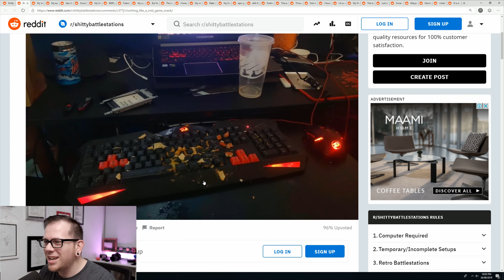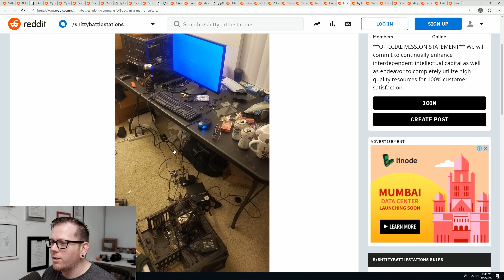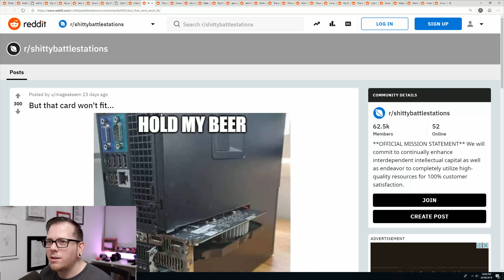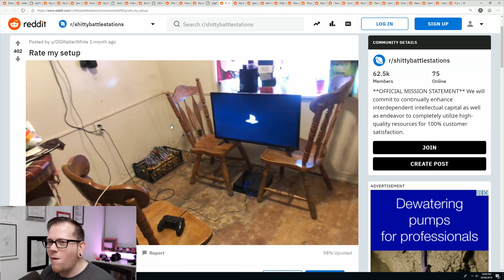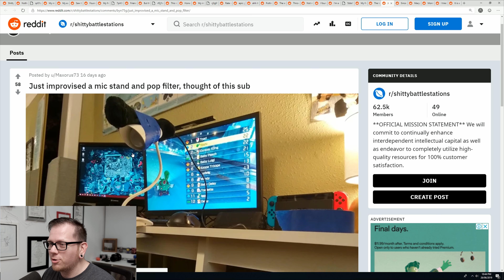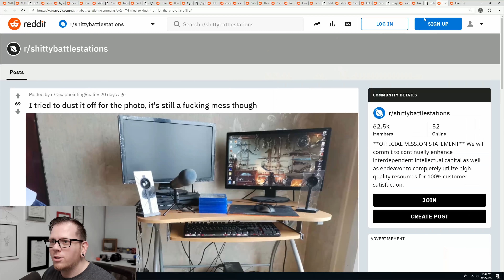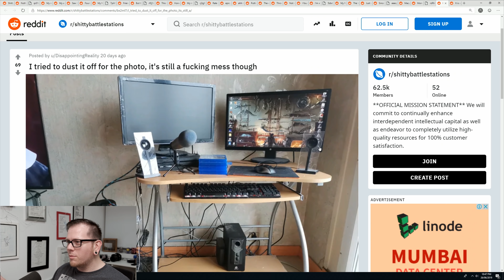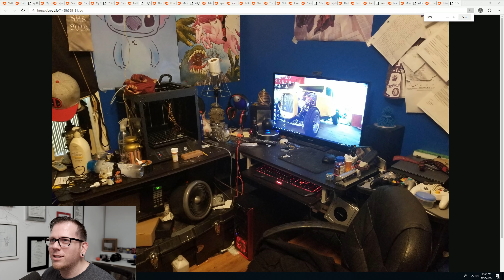Worst Gaming Setups | 2019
My Reddit vortex led me down the rabbit hole today. WORST SETUPS EVER :)

I was actually planning on showcasing some hecticly amazing setups but alas, the memes were too strong here and I got swayed to the dark side. I've got some "awesome build" videos in the pipeline, this was too good not to release first.

Shoutout to the legends over at /r/shittybattlestations for all of their entries, am a loyal subscriber now.

Super shoutout to u/jumbopuft for providing the "ultimate" room (in the Thumbnail and in the video).

If you have any more solid contenders for bad PC setups then shoot me some links in the comments, this will never NOT be funny :)

CAMERA/PRODUCTION GEAR

Fuji XT3

Fuji 16mm 1.4

Smallrig XT3 Cage

Rode Lav Go

Godox SL60W Key Light

Yongnuo 360 II

Neewer LED Panels / Clamps / Diffusers

Stay safe folks!

Footnote:
Plans for creating this channel had been kicking around for a while and it was at the end of 2018 / 2019 that I finally got the ball rolling.

I'd like to tip my beanie to all of these channels for providing me with endless hours of youtubing while also being a (hugh-mungus) source of inspiration!
General - h3h3Productions, H3 Podcast, Gus Johnson, PewDiePie, iDubbzTV, PowerfulJRE, Cinemassacre, boogie2988
Tech    - EverythingApplePro, Marques Brownlee, Dave Lee, Jarrod's Tech, Unbox Therapy, Linus Tech Tips, Kai W, Flyin' Ryan RC, randomfrankp, DSLR Video Shooter, Camera Conspiracies, Gearseekers, Mainbyte
Gaming  - Ricky J Sports, MartialMind, SuperMetalDave64